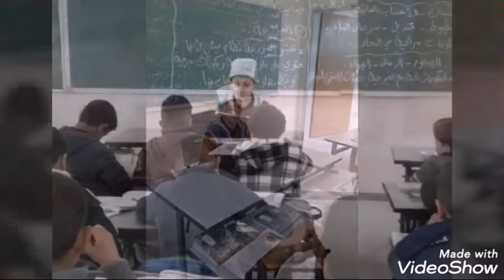فعاليات درس النظام البيئي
يعرض الفيديو فعاليات درس النظام البيئي حيث استُخدم فيه عدة استراتيجيات من التعلم النشط والممتع
الصف الرابع - الفصل الثاني